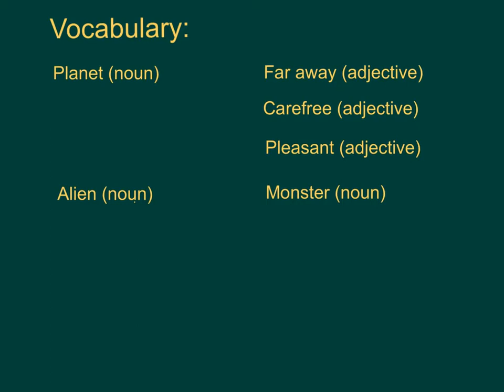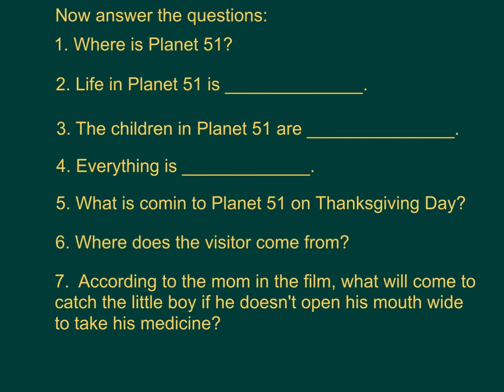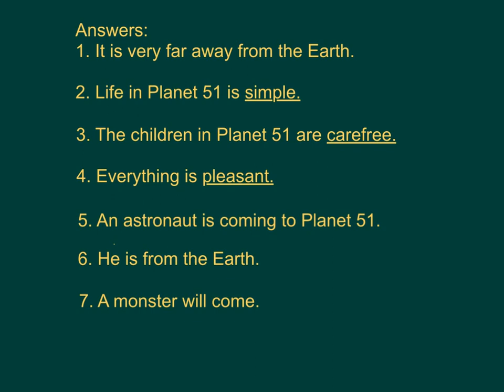小五英文_上學期_Listening（聆聽）_Planet 51